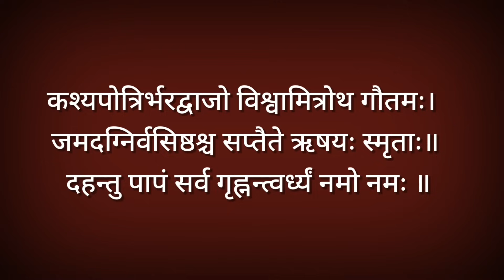ऋषिपंचमी मंत्र प्रत्येक स्त्रीने अवश्य पठण श्रवण करा|rishi panchami puja vidhi marathi